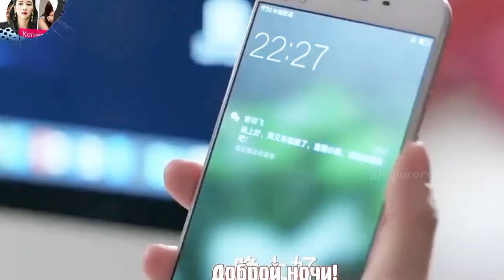Negotiator❣️ChainesMix Hindi song❣️korean_mix_hindi_songs_2022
New Korean Mix Hindi Song❤️Chainesmixhindi Song❣️love_status